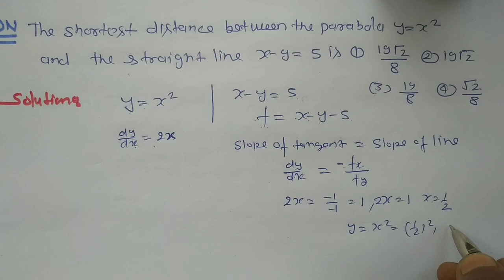shortest distance between parabola y=x^2 and straight lines x-y=5|tangent and normal|tgt|pgt|gic lt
umang maths academy by Suneel sir youtube channel free watch for thanks 🙏
Find the shortest distance between the parabola y=x2 and the straight line x-y=5Shortest distance between parabola and line gicTangent and normal for tgt pgt lt grade gicup tgt pgt mathstgt pgt maths classesup tgt pgt maths preparationup tgt pgt maths classestgt pgt maths practice settgt pgt maths online classesUp tgt pgt math's Tangent and normal dsssb tgt pgt 024Tgt exam date 2022